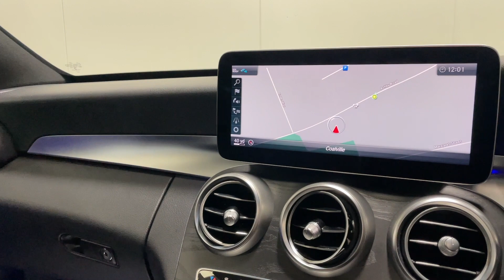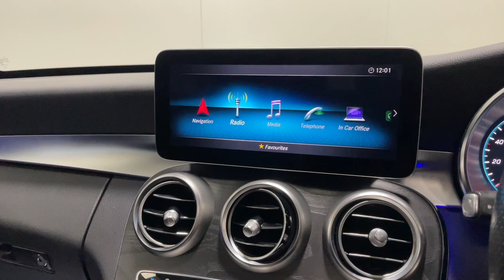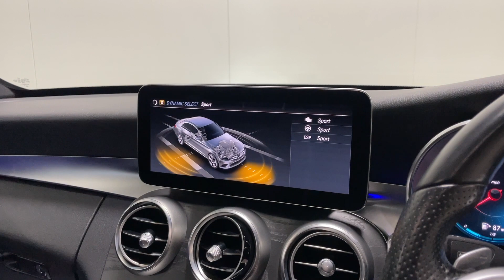Mercedes-Benz C Class 1.5 C200 MHEV EQ Boost AMG Line (Premium Plus) G-Tronic+ Euro 6 (s/s) 4dr